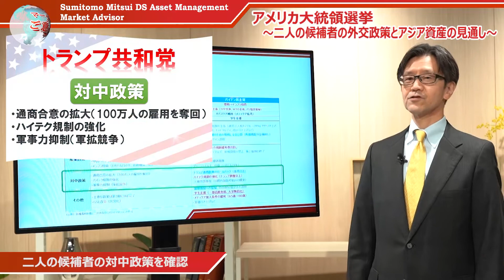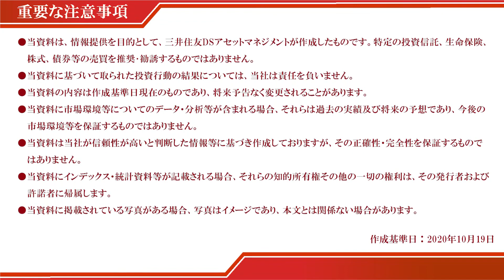「アメリカ大統領選挙～二人の候補者の外交政策とアジア資産の見通し～」マーケットのご意見番（10/21）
三井住友DSアセットマネジメントの取組みや、マーケット情報、投資の基本・制度など、資産運用に役立つ情報をご紹介。